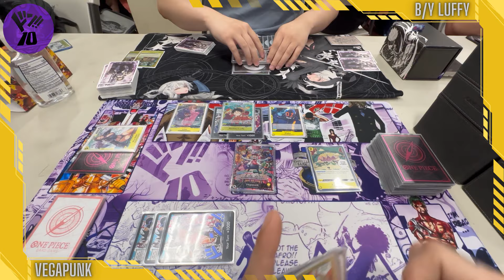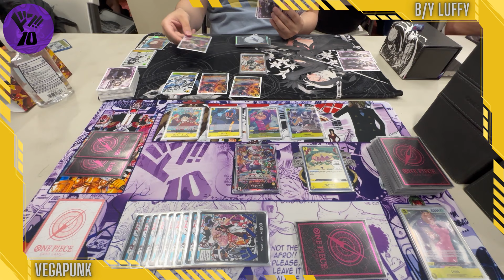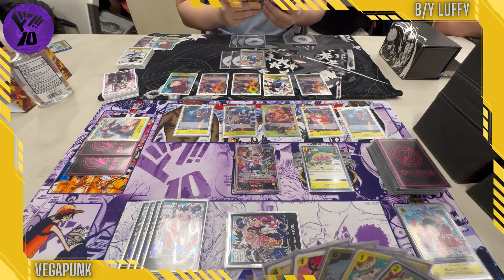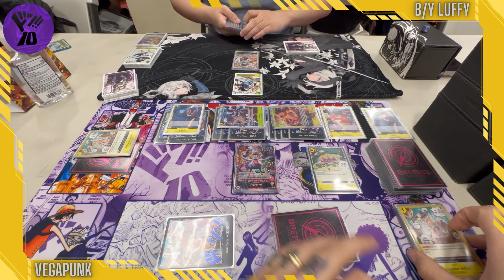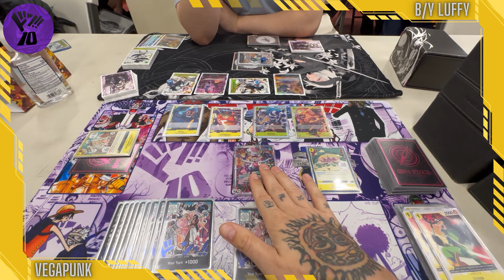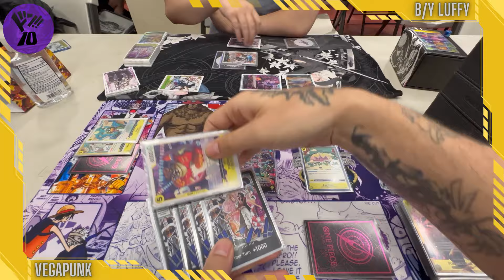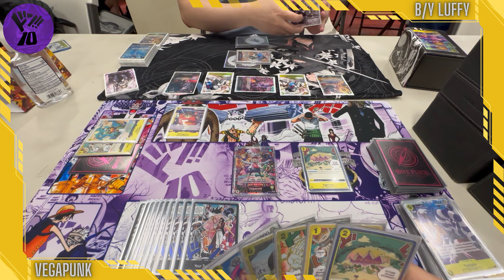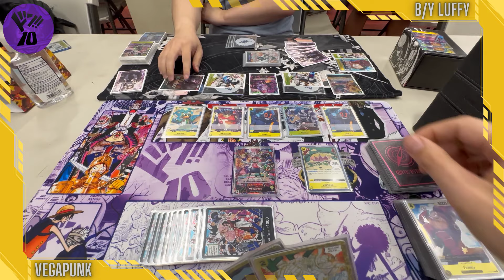Vegapunk vs BY Luffy | OP07 Meta| This Was a Crazy Rematch!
Vegapunk Decklist Below:

Leader - Vegapunk OP07-97
2 Portgas D Ace OP07-119
4 Yamato OP04-112
4 Monkey D Luffy OP07-109
4 Shaka OP07-101
4 Pythagoras OP07-105
4 Franky OP07-107
4 Lilith OP07-111
2 Nico Robin OP07
4 Usopp OP07-99
4 Edison OP07-100
4 Kingdom Come EB01-59
2 Two-Hundred Million Volts Amaru OP05-115
2 He Possesses the World's Most Brilliant Mind OP07-114
3 I Request Help OP07
3 Egghead OP07-117
10 Don Cards